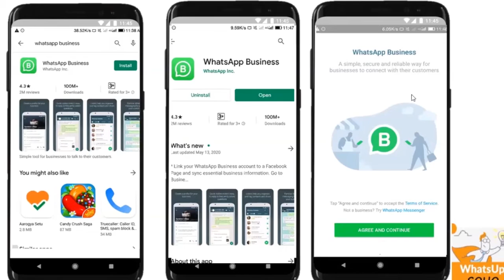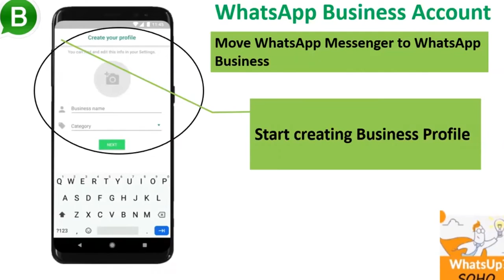WhatsUp SOHO - Success Cases Of Businesses During Lockdowns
Did you think Lockdowns was all about doom and gloom for SOHO businesses? You can draw some inspiration from these case studies of businesses who saw an opportunity in this calamity ...